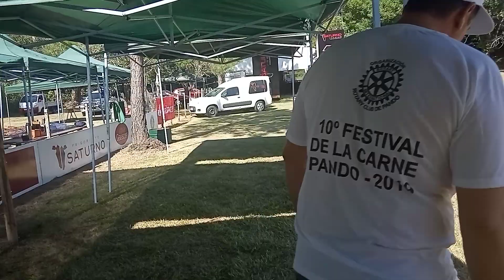10 Festival de la Carne en la ciudad de Pando. Los Rotarios son la herramienta fundamental.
Fin es el bien de la sociedad. Pando Ciudad Industrial pasa a ser Ciudad de la Carne.